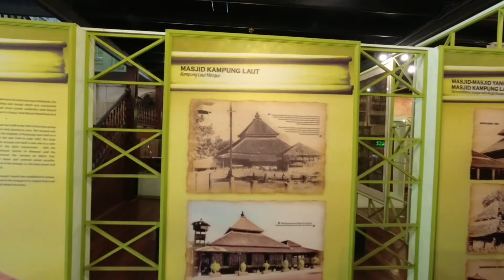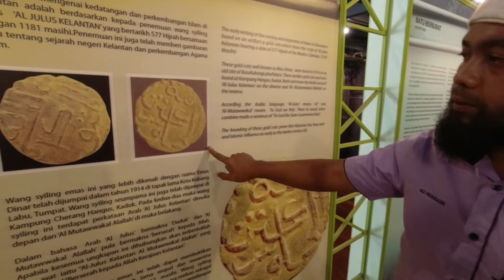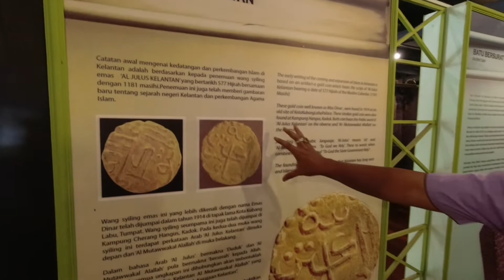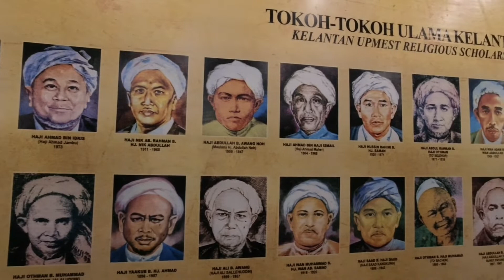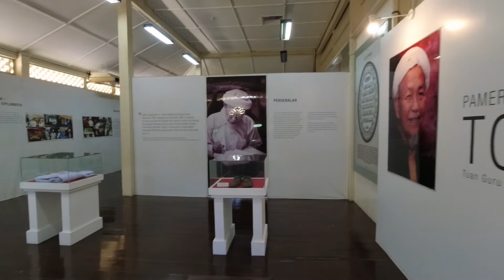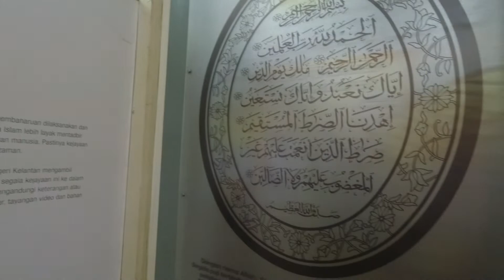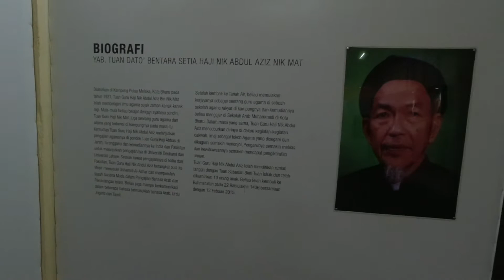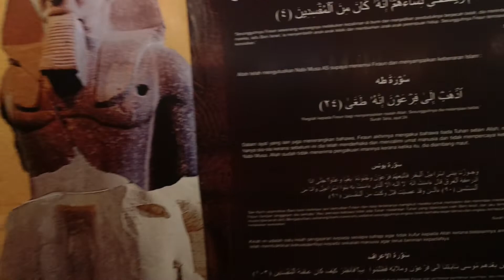Apa Yang Menarik di MUZIUM ISLAM KELANTAN?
ABOUT THIS VIDEO / MENGENAI VIDEO INI 🎬📺

TITLE:  MUZIUM ISLAM KELANTAN ada MUMIA FIRAUN?

Bersempena Hari Muzium Antarabangsa yang akan diadakan di Kota Bharu, Kelantan pada 18 hingga 25 Jun 2022, Semutar Guide dengan kerjasama Perbadanan Muzium Negeri Kelantan memaparkan "Museum Tour" atau Lawatan di Muzium di Kota Bharu, Kelantan.

Abe Issey memilih Muzium Islam Kelantan iaitu antara beberapa muzium di Kelantan untuk dilawati bersama dengan seorang 'In House Guide; iaitu Timbalan Pengarah Muzium sendiri, En.Ali Hussaini.

Teruskan menonton video ini TANPA SKIP IKLAN untuk support SEMUTAR GUIDE CHANNEL dan sentiasa menyokong Pelancongan Negeri Kelantan

MUSICS ON THIS VIDEO 🎶

Penyanyi : Poyie Gasi
Lirik : Imie Sukmasari & Poyie Gasi
Rakaman : Sukmasari Record
Idea Asal : Mejar Dato' Md Anizam Ab Rahman

ABOUT ME / MENGENAI SAYA

Semutar Guide adalah Pemandu Pelancong Berlesen dari negeri Pantai Timur Malaysia iaitu Kelantan Darul Naim yang berpengalaman dalam industri pelancongan domestik selama lebih 15 tahun.

Semutar Guide yang sentiasa memakai kain lepas yang dipanggil "semutar"sangat teruja untuk mempromosi budaya, adat resam, makanan,kesenian dan destinasi pelancongan dari negeri Kelantan dan seluruh negeri di Malaysia termasuk juga dari negara jiran iaitu Selatan Thailand yang mana Semutar Guide ada darah keturunan Melayu di sana.

Sebagai aktivis pelancongan, Semutar Guide banyak memaparkan video bagi tujuan menggalakkan orang ramai mengunjungi negeri kelahiran Semutar Guide iaitu Kelantan dan mempromosi tempat-tempat pelancongan menarik yang ada di Malaysia.